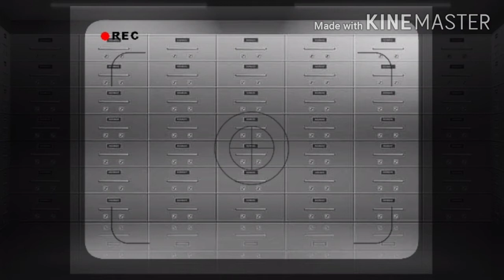Papa Acorn's Lullaby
(He (or they idk and I don't wanna assume) has an amazing voice!!!)

This hurt physically and emotionally to make. Just wait till I make a part 2 where Keori listens to it! 😈😭